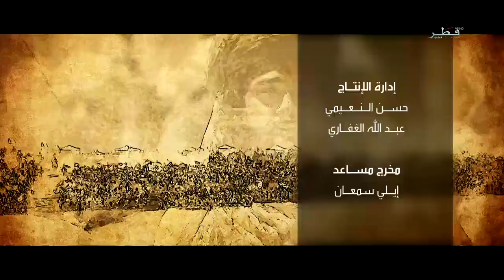تاريخك بالعامي - الحلقة 11 - الثلاثاء 06/06/2017